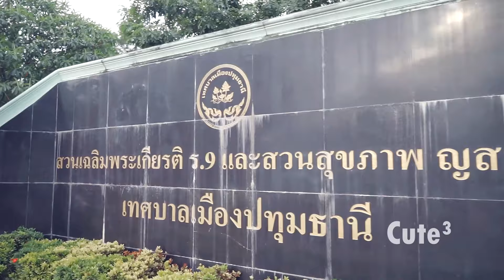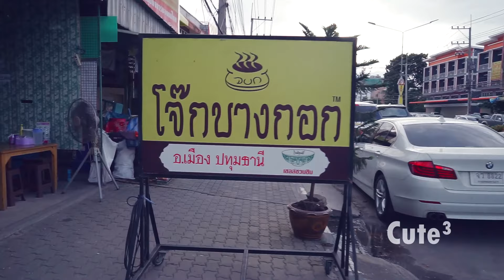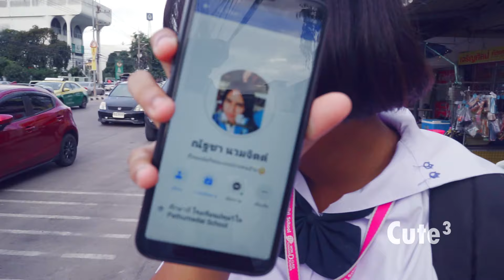EP11 เดินเล่น สวนสุขภาพ อ.เมืองปทุมฯ + ตลาดนัดเปิดท้าย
พบกับความน่ารักได้ ที่นี่
Cute³